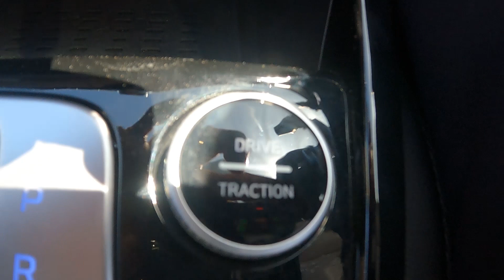Hyundai Alcazar Signature (O) Diesel AT | Alcazar Turbo | Car reviews Tamil